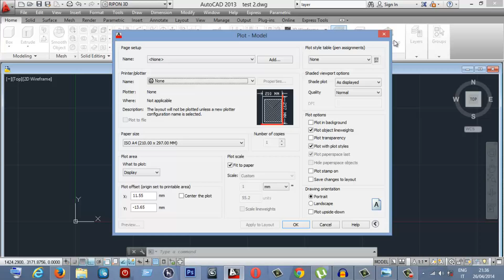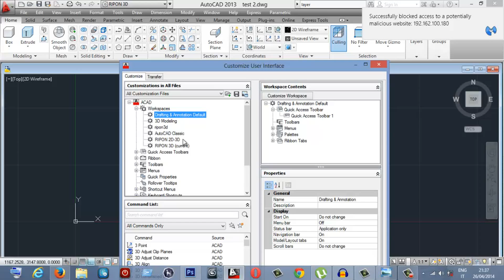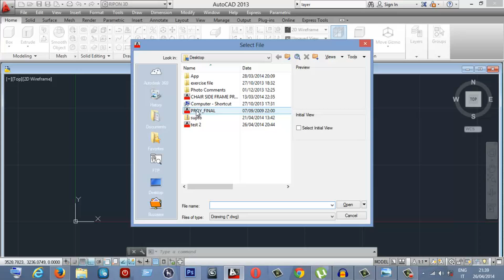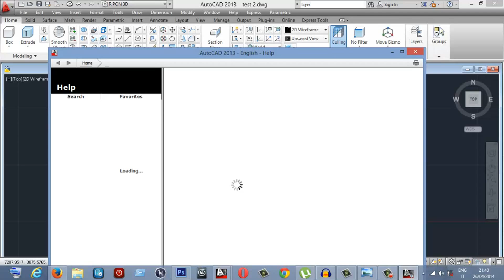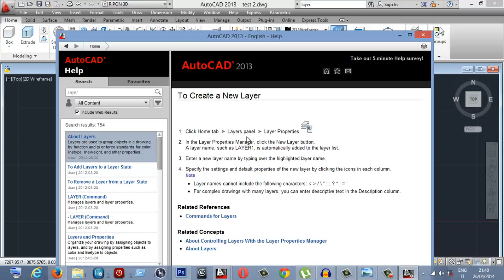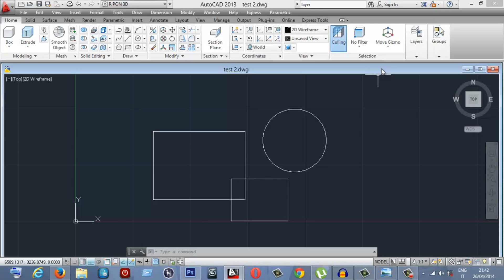autocad basic tutorial in bangla (অটোক্যাড বাংলা)-2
who want to learn autocad!?for those people its my basic tutorial.In this tutorial, you can learn about autocad 2013 interfaces,about quick access toolbar,workspace,drowing title bar,info center.যদি কোন কিছু কিল্লিয়ার মনে না হয় আমাকে কমেন্টস করতে পারেন।আর আমার পরবর্তী টিওটরিয়াল পেতে আমাকে সাবসক্রাইব করতে পারেন।আমি ফেসবুক এ আছি